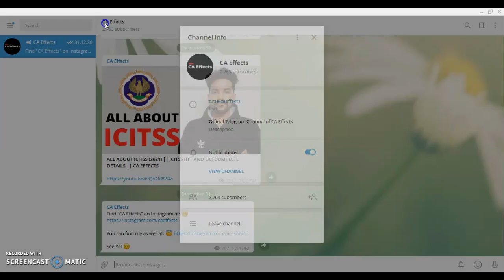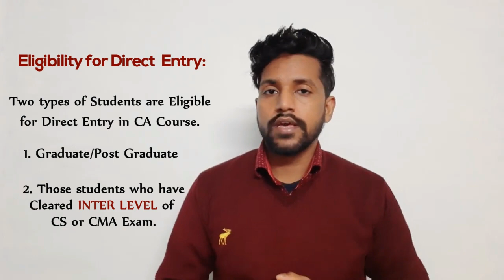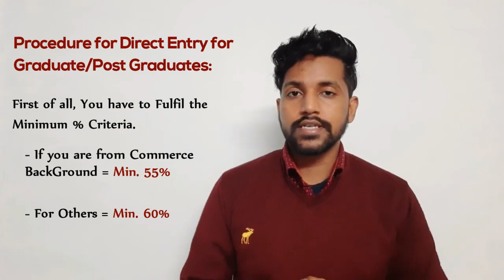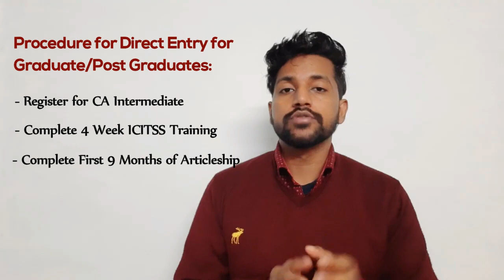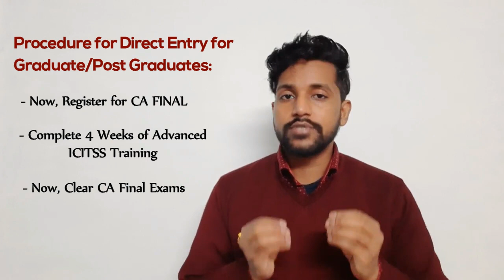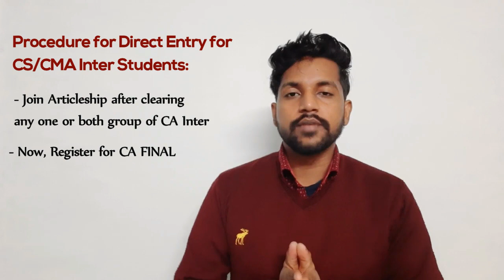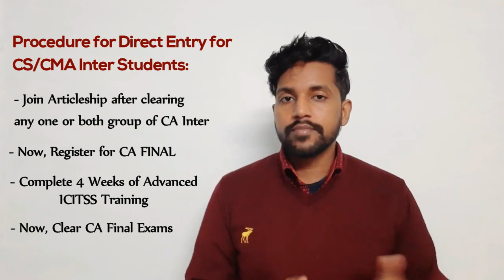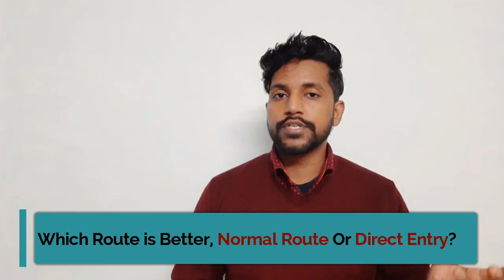All About CA Direct Entry Route (2021 Updated) | CA After Graduation Full Details || CA Effects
In this video, I have explained the complete details about the Direct Entry Route in CA Course as per 2021 Updated. All Students who are doing Graduation/Post Graduation/CS/CMA can take Direct Entry in CA Course. Please, Do watch the complete video for thorough details.

In case of any query or suggestion, please do COMMENT  in the comment section below.